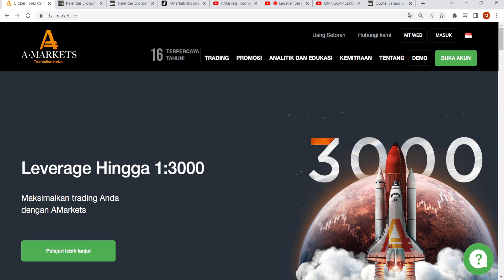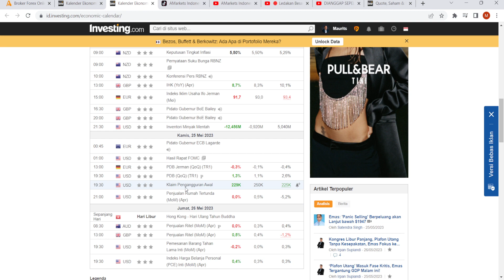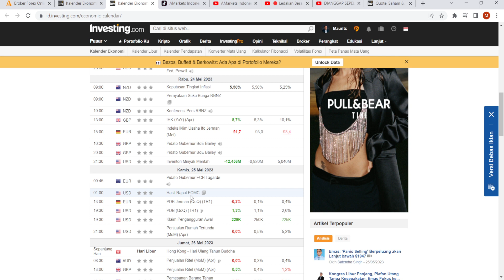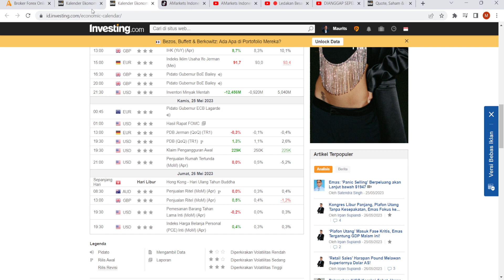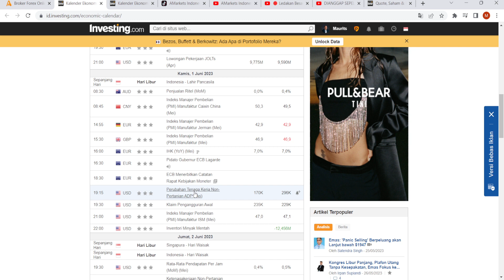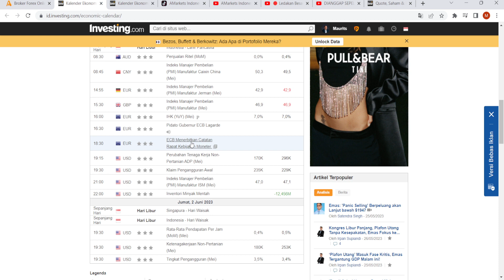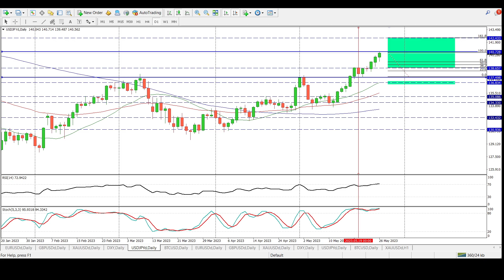Prediksi Mingguan Forex & Gold 29 Mei - 2 Juni 2023 | AMarkets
Analisis Mingguan dari AMarkets. Berita ekonomi, Analisa pasar, Ide trading dan semua yang Anda butuhkan untuk meraih kesuksesan di pasar keuangan. Edisi ini kita membahasa Kejadian yang terjadi di dunia trading dari tanggal 22 - 26 Mei serta prediksi mingguan yang akan terjadi dalam minggu depan 29 Mei - 2 Juni 2023.